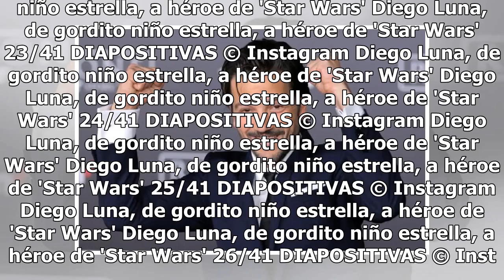Diego Luna comparte foto nunca antes vista con su mamá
Diego Luna se ha caracterizado por mantener su vida privada lejos del ojo público, sin embargo, compartió una fotografía nunca antes vista donde aparece con su madre, quien murió cuando él tenía tan solo dos años. El actor y productor mexicano es hijo del escenógrafo Alejandro Luna y de la vestuaris...